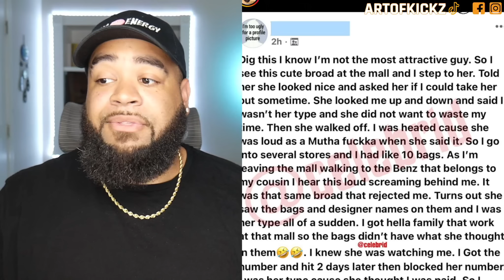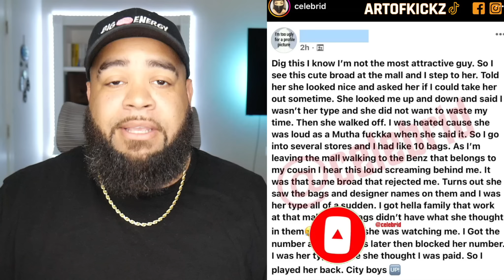Materialistic Girl Gets Played By A Broke Dude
Link To Original:
This Is Why Men Are Afraid Of Women

Artofkickz